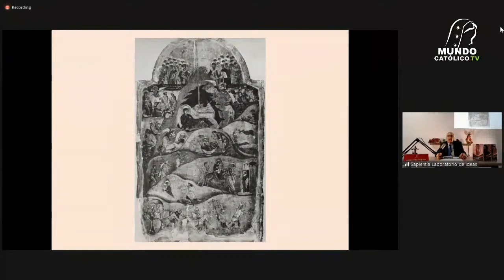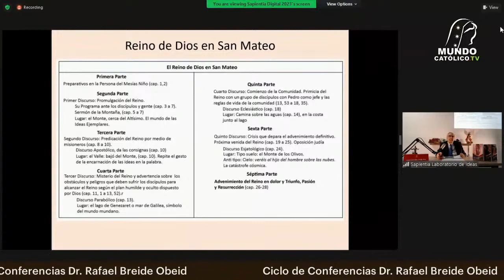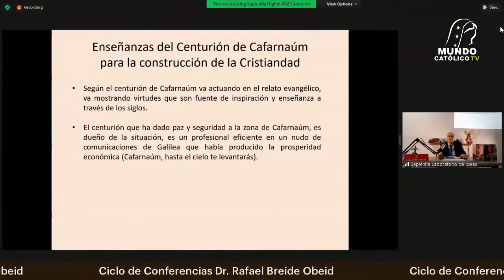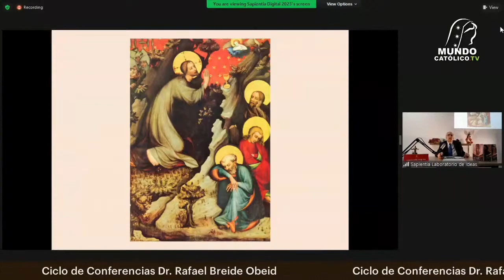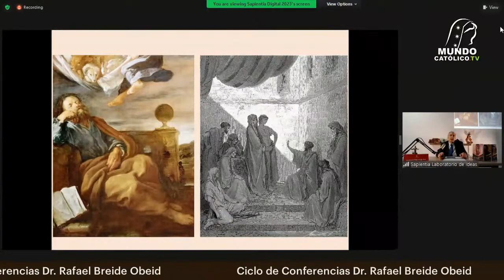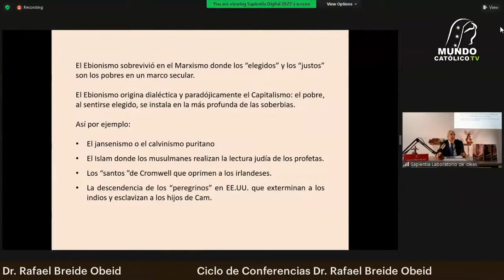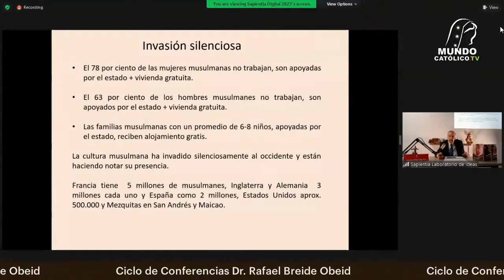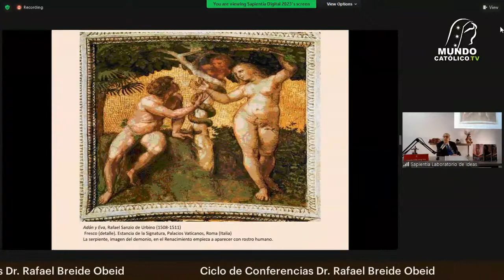La Sagrada Escritura y el Estado totalitario mundial en el Evangelio- Parte 01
Ciclo de Conferencias Dr. Rafael Breide Obeid
La Sagrada Escritura y el Estado totalitario mundial en el Evangelio